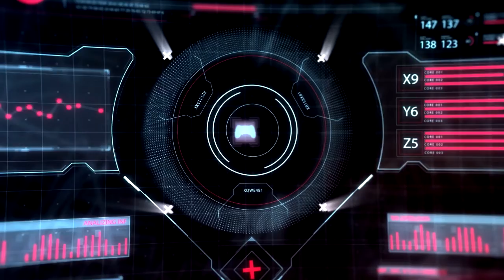GNTV NEWS 21 - 26 DE NOVIEMBRE 2020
La semana en noticias de videojuegos con Shezo. En esta ocasión hablamos del mini arcade de CAPCOM, el crossover de skins de Monster Hunter y de Mortal Kombat 11, los juegos con soporte especial para DualSense en PS5, juegos que se vienen y más.

VISITA GNOVA.COM.AR Y ENTERATE TODO SOBRE GNOVA MAGAZINE